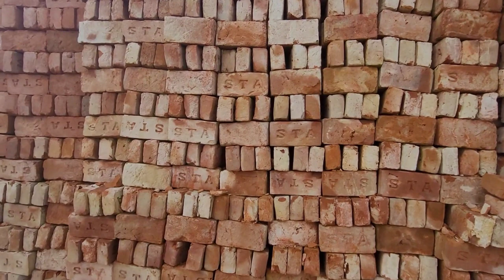জুলাই মাসের ২ নং ইটের দাম জেনে নিন | field in Bangladesh